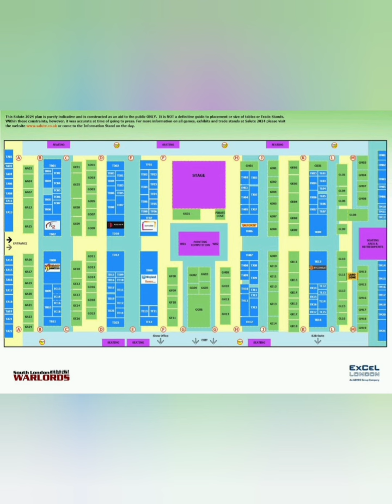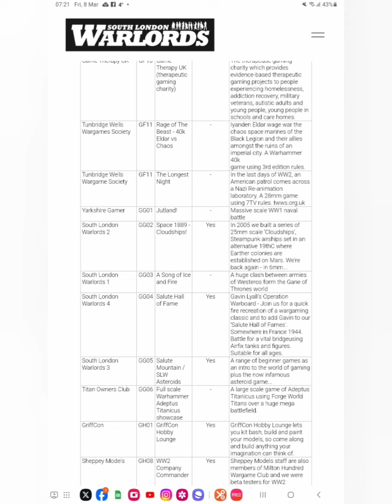Yarkshire Gamer Podcast - Episode 53 - Phil Andrews and Martin Gane - Salute 51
Welcome to Episode 53, for the first time on the Podcast we are going to have a detailed look at a Wargames Show in the UK and we have started with the biggest.

Salute is a London based show which has been around since the 1970s, it has grown and grown through a series of venues to its current location in the Excel centre and it sees around 6,000 devotees of the Wargaming Hobby descending on it each year.

My guests are Phil Andrews who is the current lead organiser of the show and Martin Gane who is the President of the South London Warlords, the club that runs the show.

As usual we get to know our guests through the Introduction, Big Game Chat and Features section before getting into the Big Topic which of course is the Salute Show.

Full details, including tickets etc on Salute can be found at the following location,

Hope you enjoy the episode and I will be back next month with another guest and another show.

Until then, Sithee

Regards Ken

The Yarkshire Gamer